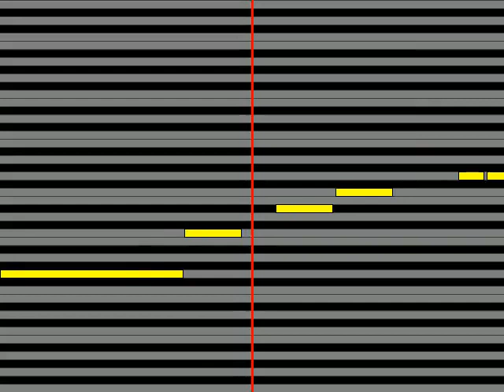【ガイドメロディ】 八代亜紀 港町純情